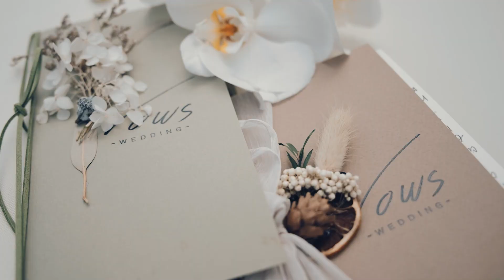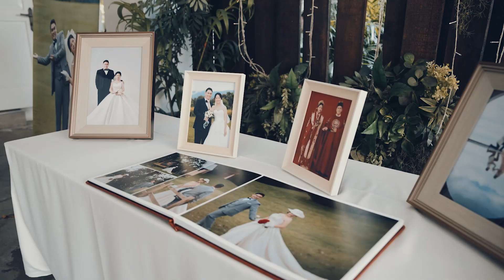Anwar & Xiao dan // Wedding Film